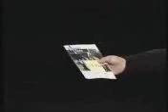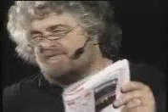Beppe Grillo - Giornali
Beppe Grillo Bologna - Giornali